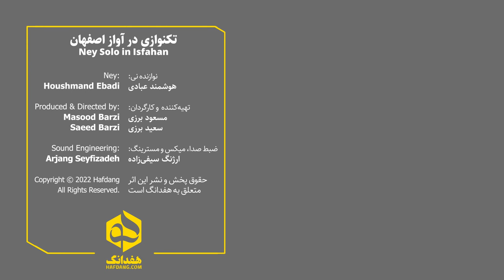تکنوازی نی شنیدنی هوشمند عبادی در آواز اصفهان | Wonderful Ney Solo; An Old Persian Instrument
بداهه‌نوازی نی در بیات اصفهان
موسیقی سنتی ایران
نوازنده نی: هوشمند عبادی

تهیه شده در هفدانگ - زمستان ۱۴۰۰

Ney Improvisation in Bayat-e Esfahan
Persian Traditional Music

The ney is an end-blown flute that figures prominently in Middle Eastern music. In some of these musical traditions, it is the only wind instrument used. The ney has been played continually for 4,500–5,000 years, making it one of the oldest musical instruments still in use.